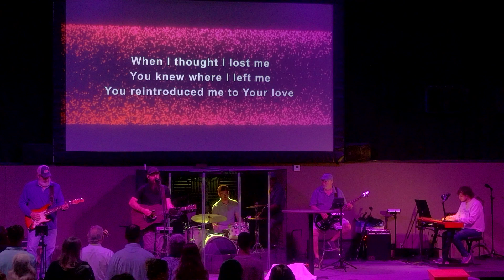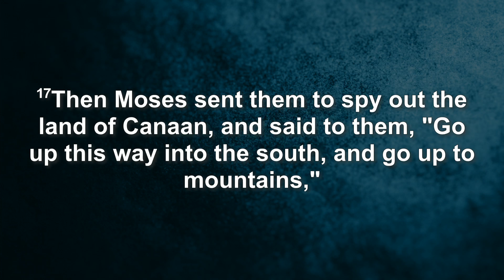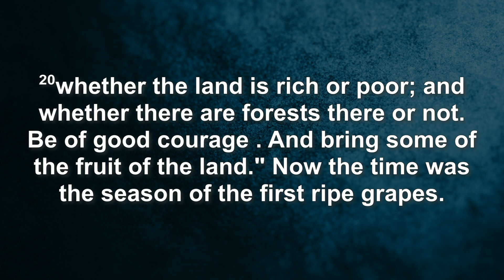Encounter May 5, 2024